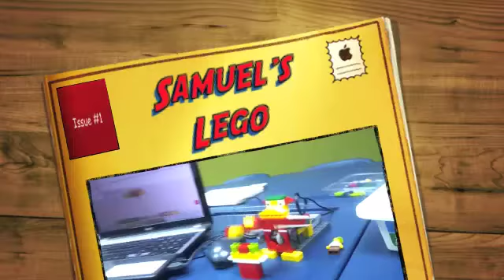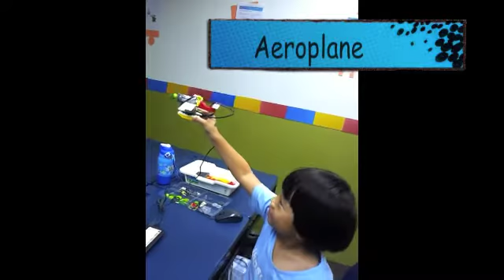Samuel's Lego Robotics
5 year old Samuel Josh Chew builds his Lego Robotics and has so much fun with them. He enjoys the typical boys' engineering/carpentry and building stuff.